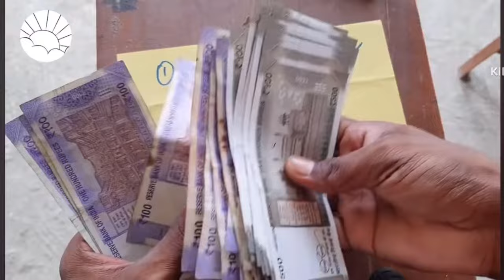दिवाली नो 4 दाडो बाकी हे जानुडी घेरे नाही आवाजें ! bhavesh khat divali no vaido song Dinesh vasuniya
Editor subhash vasuniya